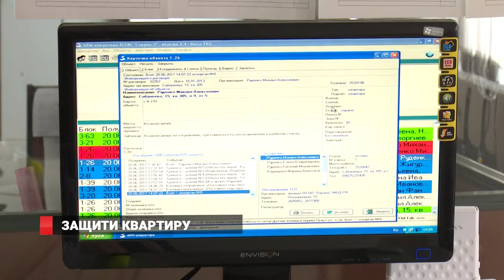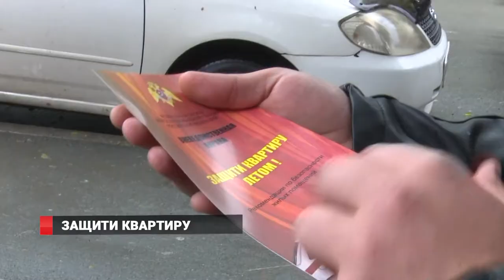Квартирных краж стало больше во Владивостоке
Сотрудники Росгвардии учат приморцев эффективно защищать свои квартиры от грабителей. Как утверждают правоохранители, - причина краж – отъезд хозяев в отпуск.